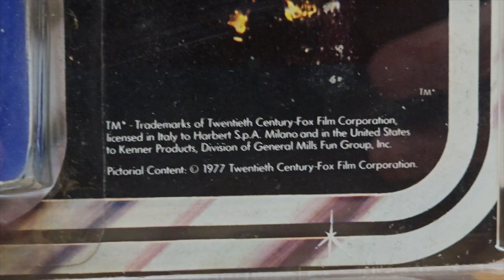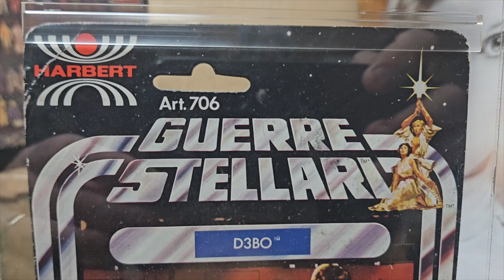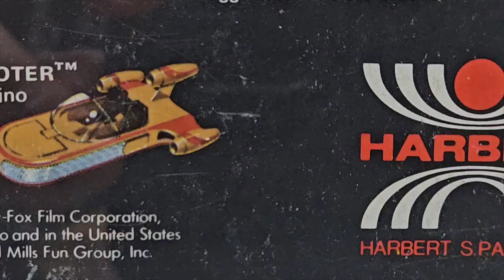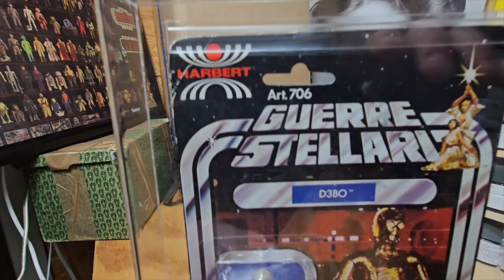Vintage Star Wars 1977 C-3PO (D3BO) Italian Mint On Card HARBERT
Another time traveling Italian droid. Sold somewhere in Italy in 1978 in another century.
It’s a little aged yet still not so common.